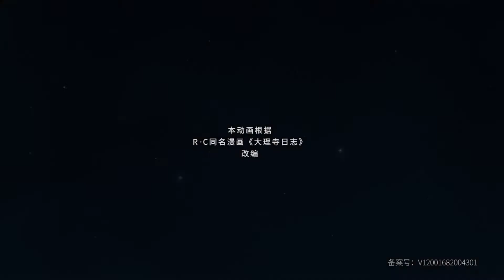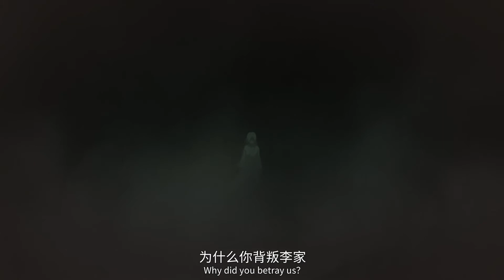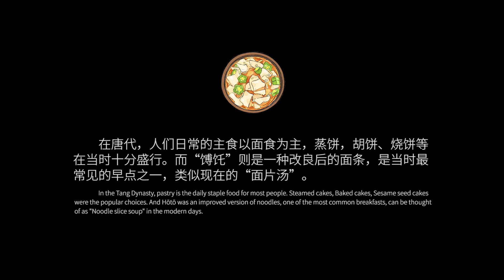【大理寺日志 White Cat Legend 】2020 ,P3